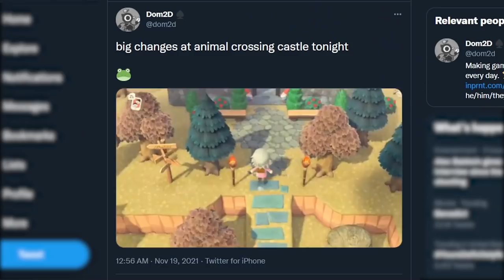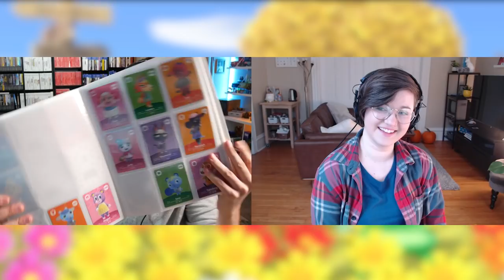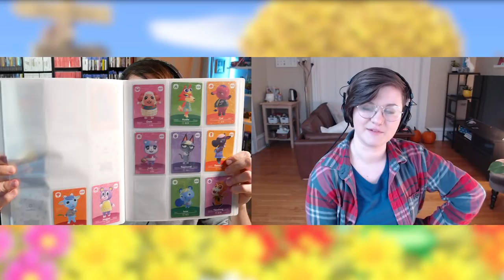A Month Later - The Animal Crossing Update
It's been a month since the Big N dropped the new AC update, so how is everyone feeling about it?

Big thanks to Kate for joining the chat!